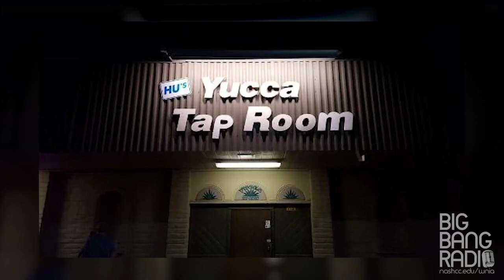Big Bang Radio Spotlights: Post Hoc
On this Episode of "Big Bang Radio Spotlights", Michael talks with Arizona indie rock band Post Hoc!!!